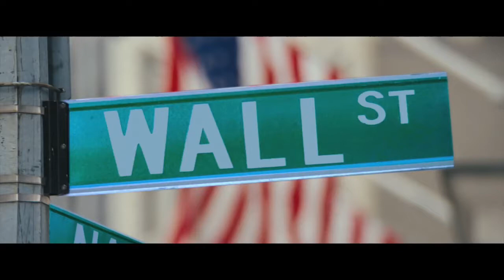Wolf Of Wall Street (work b**ch) - Modern Trailer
by Matt Solyst